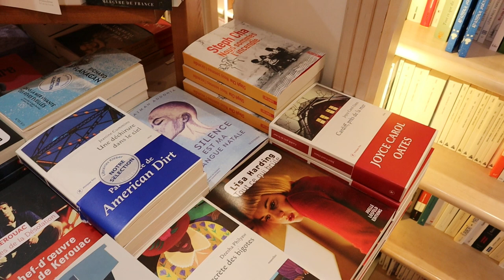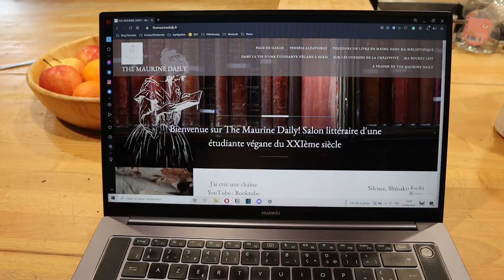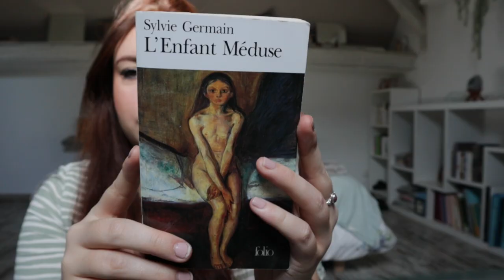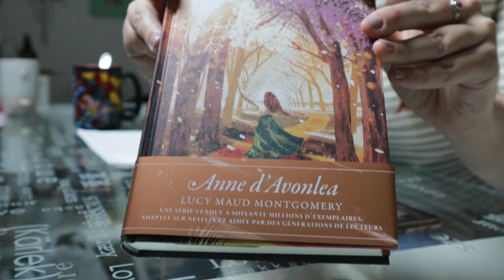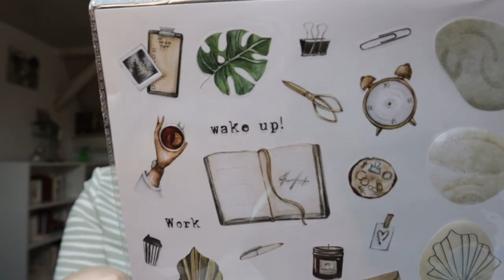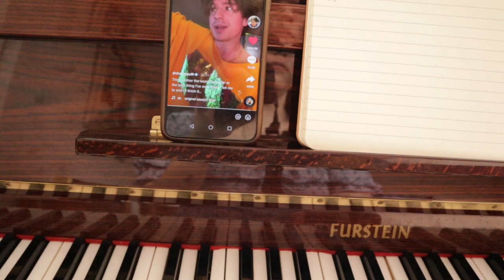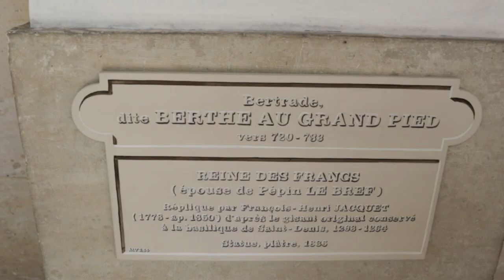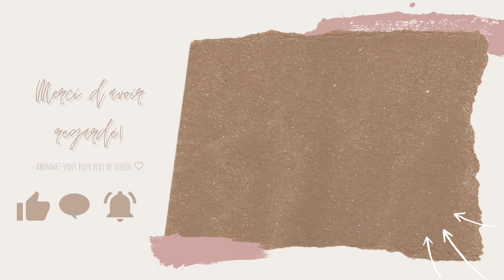Vlog lecture n°7🎉: je fête mon anniversaire au château de Versailles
bienvenue dans ce vlog hybride entre vlog lecture (je vous parle de l'Enfant Méduse de Sylvie Germain) et le vlog anniversaire!

J'espère que cette vidéo vous plaira n'hésitez pas mettre un pouce en l'air et à commenter😊

Chapitres:

00:00 Intro
01:35 Jour 1 : YouTube, mon blog, une promenade dans la nature
06:15 Jour 2 : GRWM, L’Enfant Méduse de Sylvie Germain, bullet journal
17:10 Jour 3 : je passe mon anniversaire au château de Versailles !
23:50 Jour 4 et 5 : ma meilleure amie me rend visite, on va au théâtre et au Louvre !